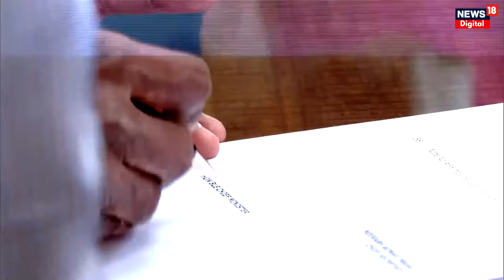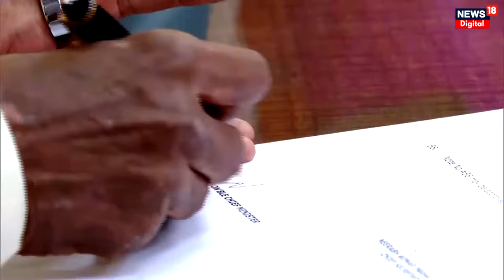Andhra Pradesh Assembly election News : Chandrababu Naidu ने संभाला पदभार | TDP | Pawan Kalyan